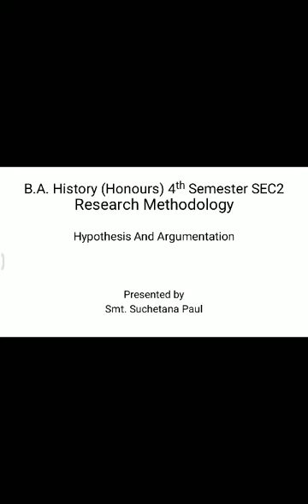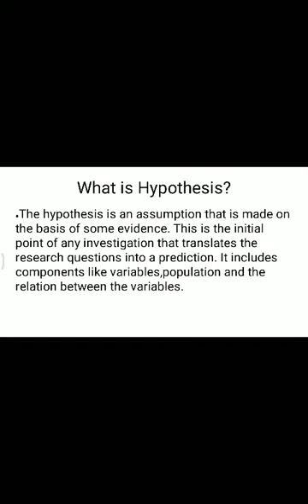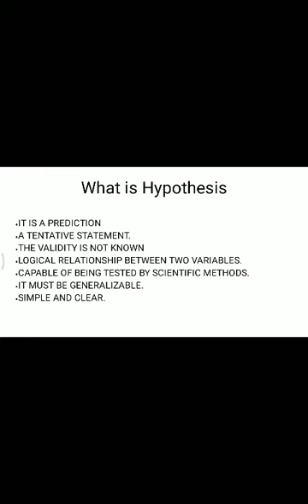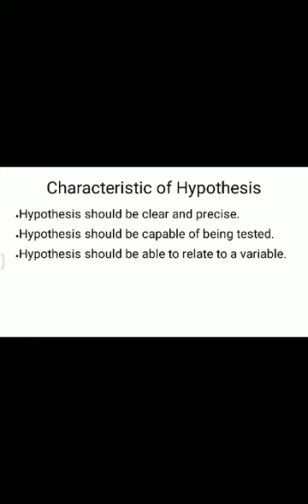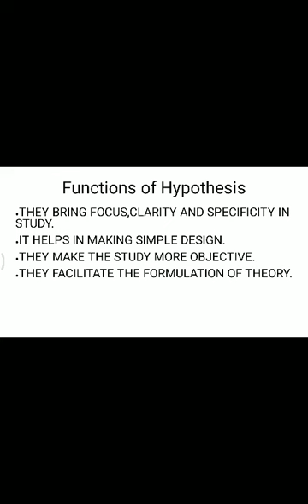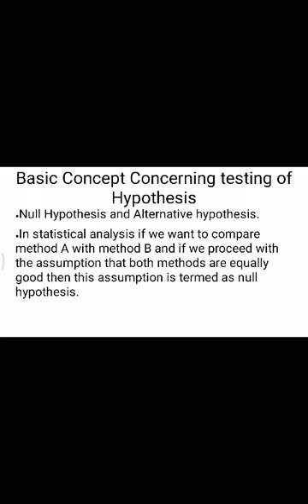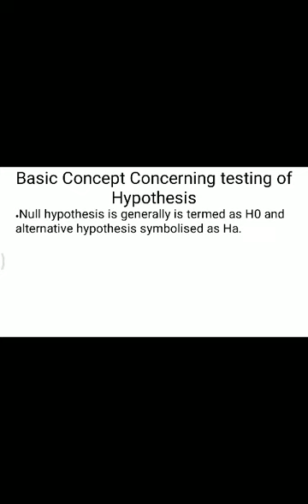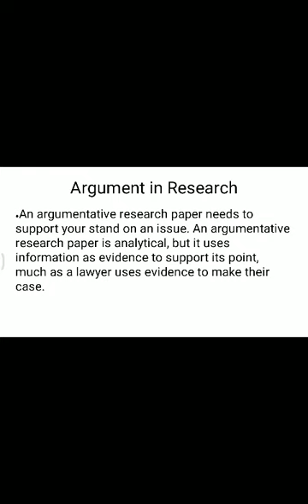B.A. History (Honours) 4th Semester SEC-2. Presented by Mrs. Suchetana Paul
Research Methodology. Hypothesis and Argumentation